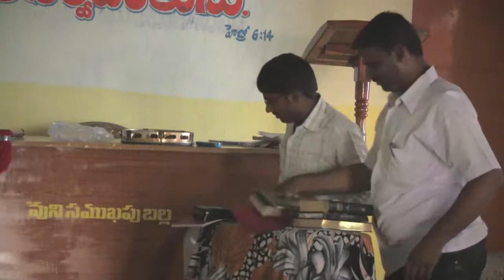The First Day in the New Testament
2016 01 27 Part 4 Pastor Training